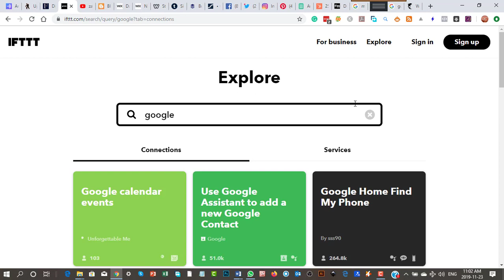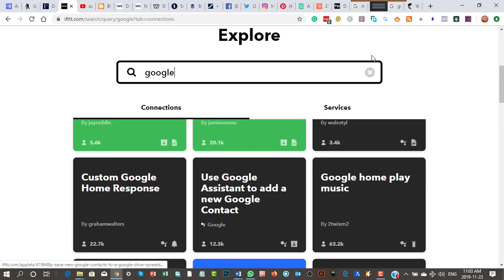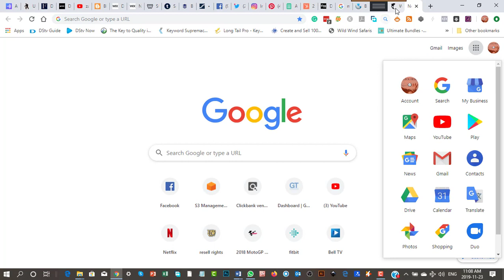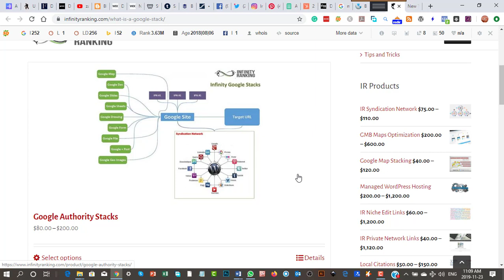IFTTT and social media course – Video 7 – Google stacking explained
Please see the site for all the details on this training.